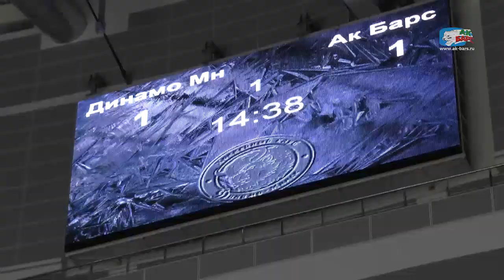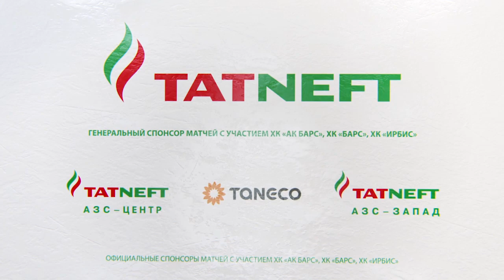Победная битва в Минске. Как это было.